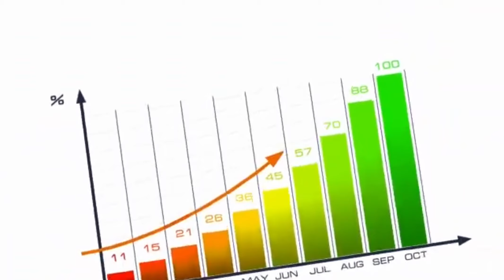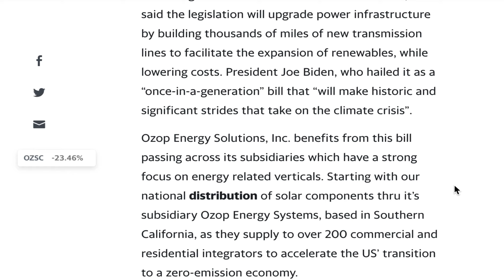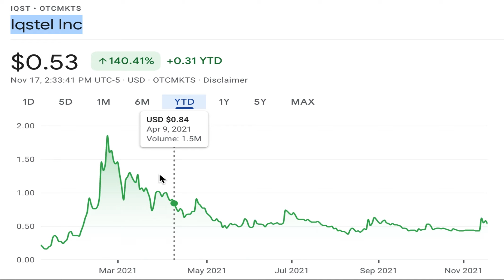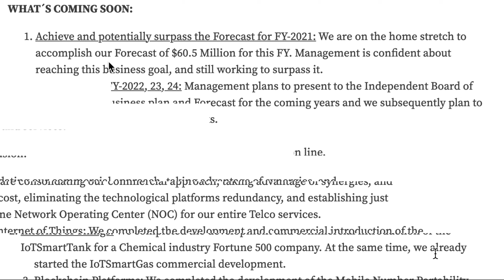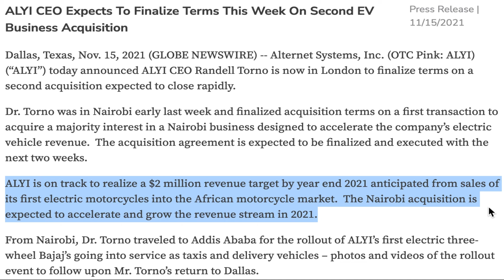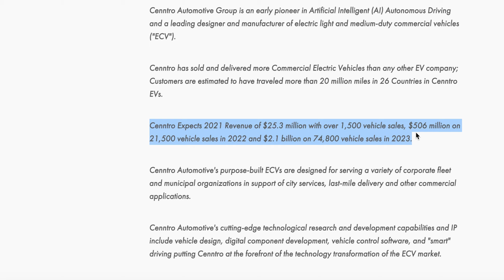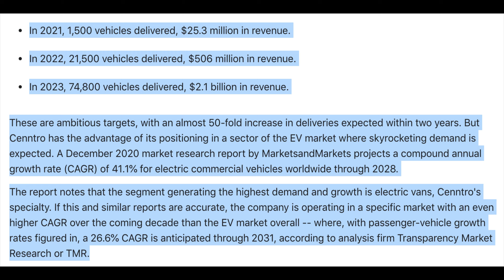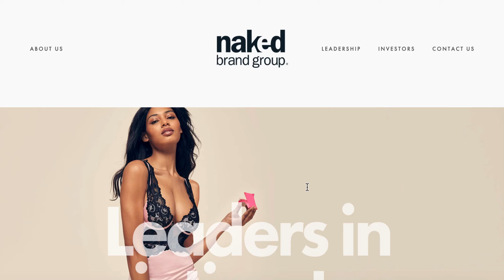4 Top EV Penny Stocks To Buy B4 They MOON 🔥 +1000% Gains SOON?? 💣 HURRY!! 🚀🚀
💰★💰 Join The Best Discord Out There & Lets Make Money Together (Alerts, 9000+ Member Community And Family)

I share with you four of the best ev penny stocks to buy now - Ozop Energy Solutions Inc. (OZSC) , Iqstel Inc (IQST), Alternet Systems, Inc. (ALYI)  & Naked Brand Group Ltd (NAKD) penny stocks, which have huge potential with lots of upcoming catalysts and recent news lined up as we head into 2022 making them strong buy penny stocks.

One of these top penny stocks, NAKD announced a Definitive Stock for Stock Acquisition Agreement of Cenntro Automotive Group (CAG), a Leading Commercial-Stage EV Technology Company. Cenntro Automotive Group is an early pioneer in Artificial Intelligent (AI) Autonomous Driving and a leading designer and manufacturer of electric light and medium-duty commercial vehicles ("ECV") with a massive outlook and which puts this top ev penny stock amongst the best clean energy penny stocks to buy now.

So lots of catalysts lined up as we head into Q1, 2022 giving them plenty of high growth upside and putting them amongst the best high growth penny stocks to buy now for 2022.

Also be informed that these small cap penny stocks are OTC traded only on OTCMKTS and can be purchased either on Charles Schwab, TD Ameritrade, E Trade, or Fidelity.

We have covered on the channel a range of penny stocks including. Under a penny stock. Below a penny stock. Sub penny stock. Blockchain. Blockchain Penny Stocks. Crypto. Crypto Penny Stocks. Penny stock below a penny. Penny stocks below a penny. Penny Stocks under a penny. And some of our penny stock picks have done very well including ILUS DPLS TWOH NSAV JSDA KOMOF AQST TNT LLKKF LTHM GLCNF WTER LIACF UEC URG Penny Stocks and many more. Penny Stocks Penny Stocks Penny Stocks Penny Stocks.

Ignore:-